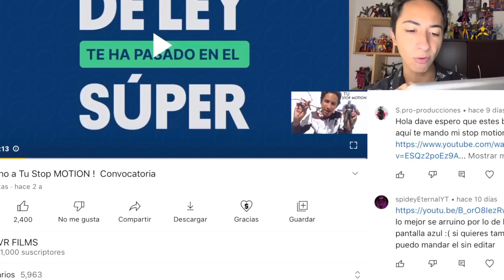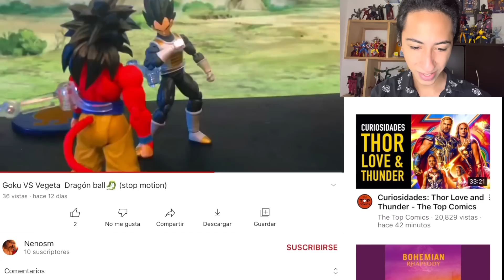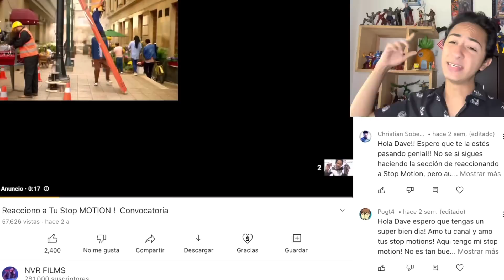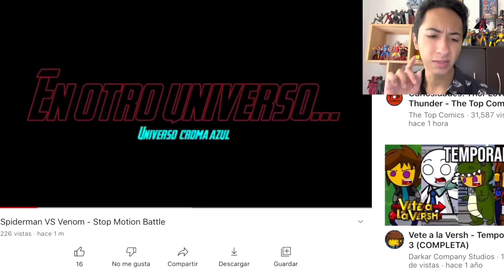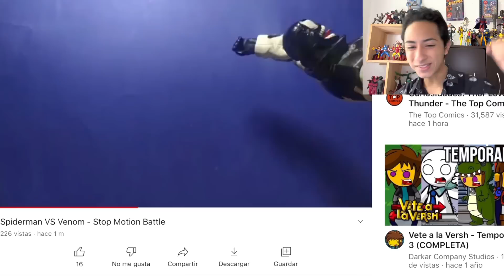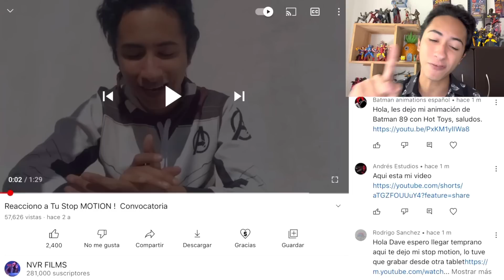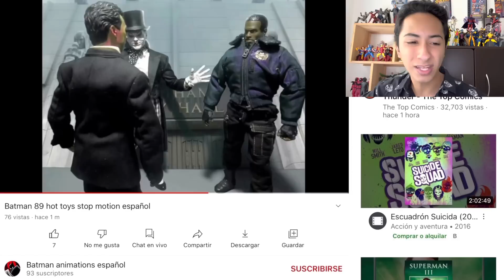REACCIONANDO A SUS STOP MOTION parte 13